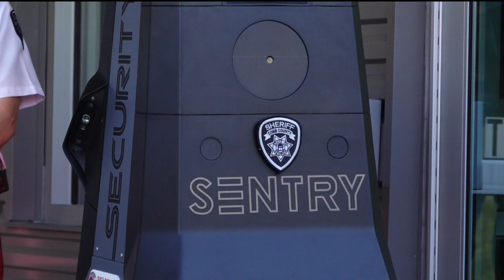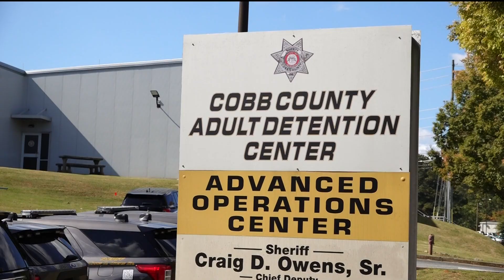'Robots don't call out sick' | Cobb County testing new technology at its adult detention facility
Three DEKA robots are part of a 90-day pilot program in Cobb County. They could do surveillance, head counts, threat detection and more.